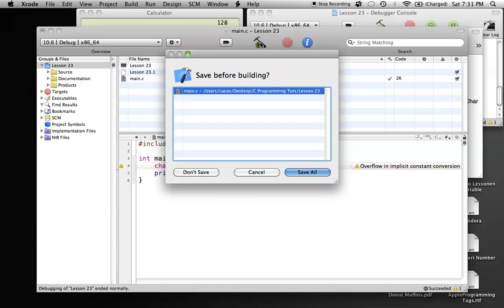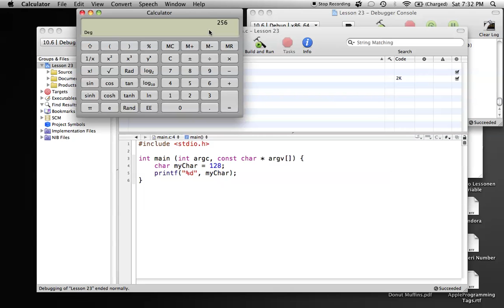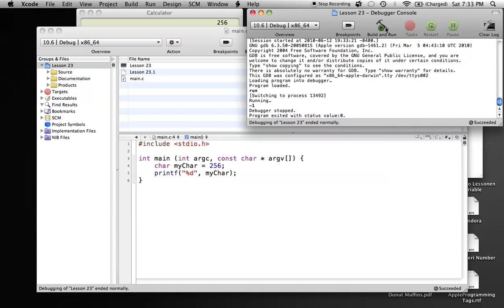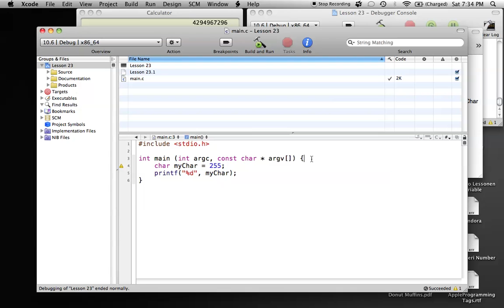C Programming on the Mac L23 - Bits and Bytes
In this tutorial I cover what number values different types can hold.